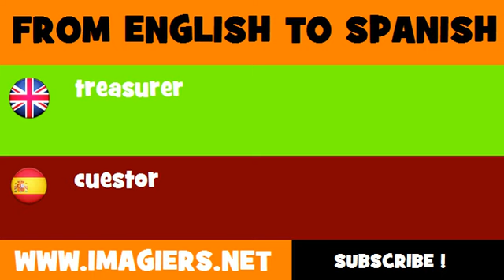FROM ENGLISH TO SPANISH = treasurer